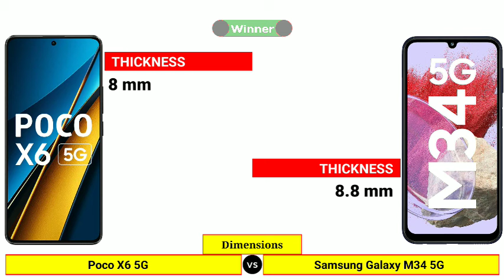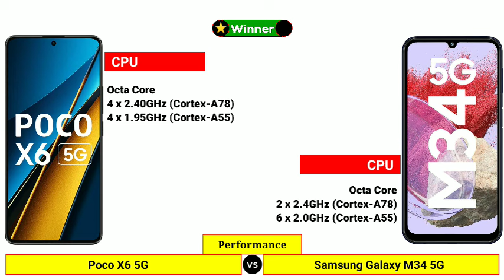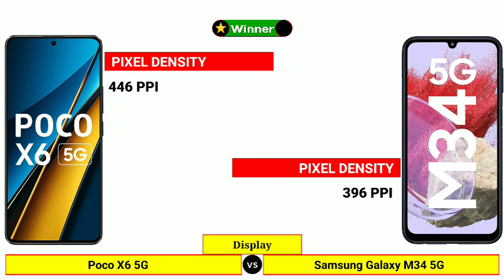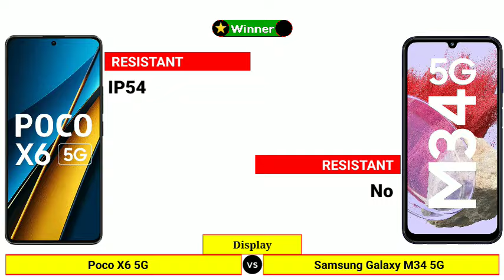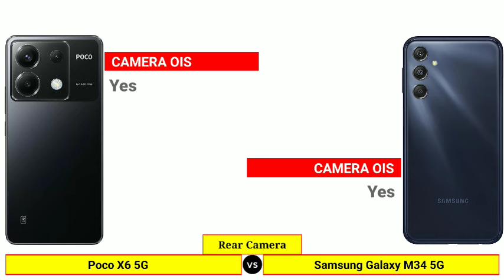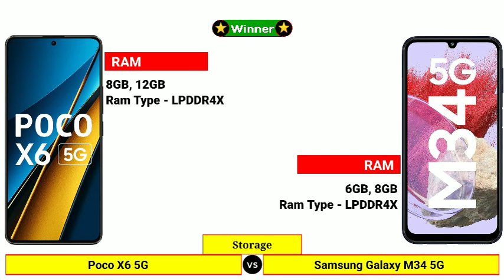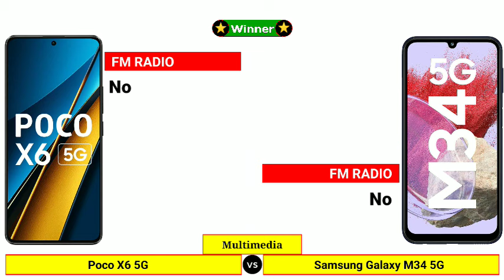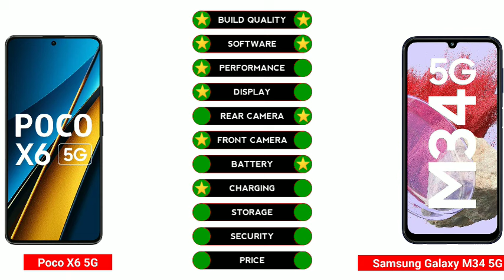Poco X6 5G vs Samsung Galaxy M34 5G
In this Video We are Comparing Poco X6 5G vs Samsung Galaxy M34 5G